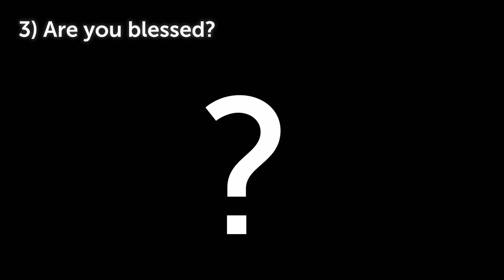St Clements Short Service 7/2/2021